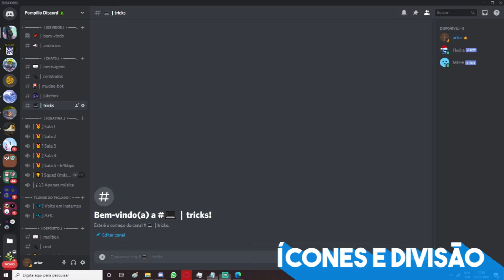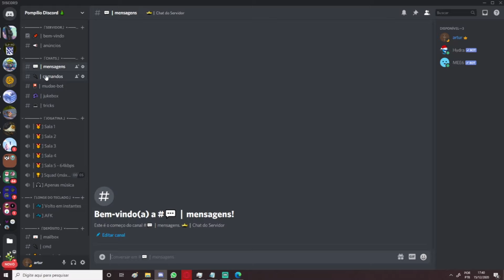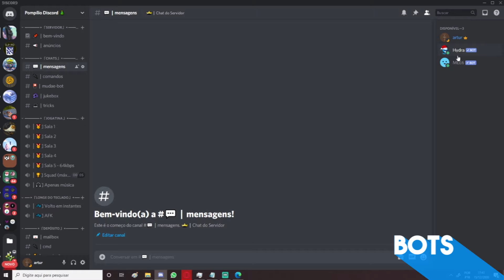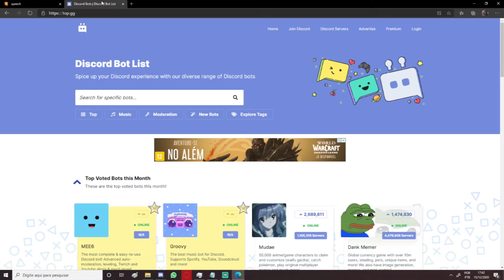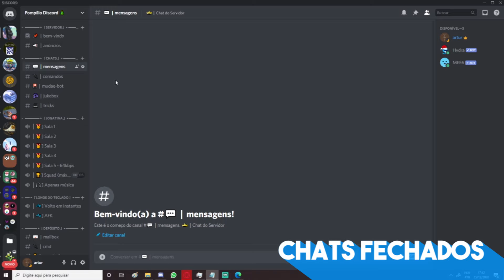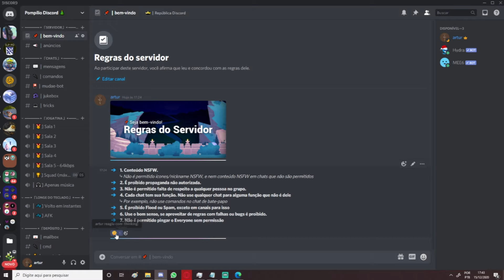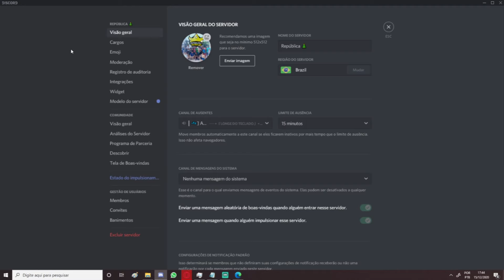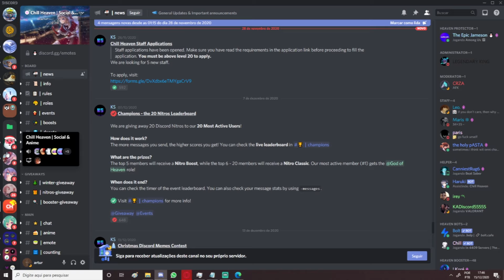DICAS para ESTILIZAR e ORGANIZAR seu SERVIDOR DISCORD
Neste vídeo eu vou dar várias dicas de como estilizar e organizar o seu servidor no Discord, ou seja, deixar ele mais bonito, agradável, clean, estético, etc.